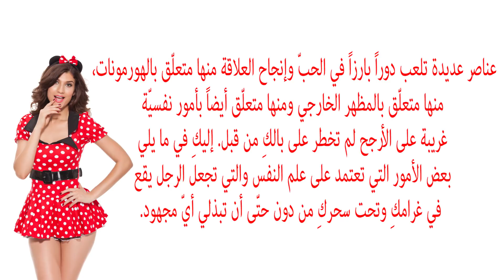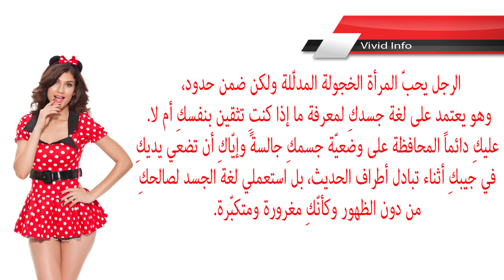ﺩﻭﺍﻓﻊ ﻧﻔﺴﻴّﺔ مجنونة ﺗﺠﻌﻞ ﺍﻟﺮﺟﻞ ﻳﻘﻊ ﻓﻲ ﺣﺐّ ﺍﻟﻤﺮﺃﺓ ﻣﻦ ﺩﻭﻥ عناء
قناة Vivid Info

شاهد أيضا : ﺍﻟﺤﺐ. ﺇﻛﺘﺸﻔﻲ ﻟﻤﺎﺫﺍ ﻳﺘﺠﺎﻫﻞ ﺍﻟﺮﺟﻞ ﺍﻟﻤﺮﺃﺓ ﺍﻟﺘﻲ ﻳﺤﺒﻬﺎ ؟

شاهد أيضا : للمرأة. عادات تفقدك أنوثتك بنظر الرجل. اكتشفيها معنا

شاهد أيضا : للمرأة اكتشفي نوايا الرجل الخفية إذا قام بهده الحركات

شاهد أيضا : ﻤﻼﺑﺲ ﻣﺜﻴﺮﺓ ﺗﺮﺗﺪﻳﻬﺎ ﺍﻟﻤﺮﺃﺓ ﻻﻳﺴﺘﻄﻴﻊ ﺍﻟﺮﺟﻞ ﻣﻘﺎﻭﻣﺘﻬﺎ

شاهد أيضا : الحب. ﻋﻼﻣﺎﺕ ﺗﺪﻝ ﻋﻠﻰ ﺃﻥ ﺍﻟﺮﺟﻞ ﻻ ﻳﺤﺐ ﺍﻟﻤﺮﺃﺓ ﻭﻳﺨﺪﻋﻫﺎ

أشياء غريبة تفعلها الفتاة تثير الرجال..!!
Tops Arabia

أشياء غريبة تفعلها الفتيات لكنها تجذب الرجال..!!
Top Arab10s

دليلك للثقافة الجنسية

أشياء غريبة تفعلها الفتيات ويحبها الرجال..!!
Top Arab10s

أشياء غريبة تفعلها الفتاة أمامك تدل على رغبتها في الإرتباط بك..!!
Tops Arabia

أشياء غريبة تجدها الفتيات مثيرة في الشباب..!!
Top Arab10s

5 حركات خطيييييرة اذا فعلتها البنت تدل علي رغبتها في الارتباط بك ♥ ♥ ؟؟؟؟؟

أشياء غريبة تفعلها المرأة ولا يستطيع الرجل القيام بها..!!
Tops Arabia

10 أشياء لن يفهمها الا الرجال
حول العالم !؟
اليوم تعرف معنا في هذا الفيديو علي 10 أشياء لن يفهما الا الرجال فقط

7 أشياء لا يستطيع الرجل مقاومتها في المرأة
هل تعلم

10 اشياء تجذب الفتاة الى الرجل
Mr GolD

اشياء +18 تحبها النساء في الرجل 10 اشياء تجذب الفتاة الى الرجل.

ثمانية أشياء لدي الرجال تثير جنون الفتيات
Etl3mnrasi.net

ثمانية أشياء لدى الرجال تثير جنون الفتيات شاهد أيضا المزيد من فيديوهاتنا . ...

5 أشياء غريبة يبحث عنها الرجل في المرأة..!!
Tops Arabia

8 أشياء يفعلها الرجال ولا تحبها الفتيات فيهم أبداً
حقائق وأسرار

8 أشياء يفعلها الرجال ولا تحبها الفتيات فيهم أبداً أشياء لاتحبها الفتيات في الرجال (يجب على كل رجل أن يعرفها)...

7 أسرار تفعلها الفتيات مع بعضهم البعض قد لا يعرفها الرجال
حرر عقلك

نقدم لكم اليوم فيديو بعنوان 7 أشياء غريبة تفعلها البنات مع بعضهن البعض مثل دخول الحمام ومشاركة الأدوات الشخ...

حول العالم !؟

ثمانية أشياء لدى الرجال تثير جنون الفتيات القناة الاحتي...

10 أشياء تقوم بها المرأة للفت إنتباه الرجل | هذه التصرفات دليل على حبها لك | الحب الساخن... !!!
هل تعلم؟ غرائب وعجائب!!!

العناوين الأكثر تداولا في هذا الموضوع 10 أشياء تقوم بها المرأة للفت إنتباه الرجل...

أشياء غريبة تفعلها الفتاة عندما تكون لوحدها..!!
Tops Arabia

أكثر صفات لا يمكن لاي رجل مقاومتها في المرأة
Vivid Info

أكثر صفات لا يمكن لاي رجل مقاومتها في المرأة شاهد أيضا : ﺍﻟﺤﺐ. ﺇﻛﺘﺸﻔﻲ ﻟﻤﺎﺫﺍ ﻳﺘﺠﺎﻫﻞ ﺍﻟﺮﺟﻞ ﺍﻟﻤ...